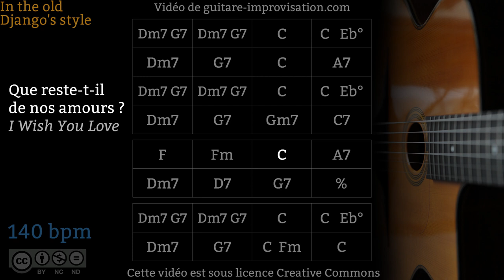Que reste-t-il de nos amours ? /I Wish You Love (140 bpm) - Gypsy jazz Backing track / Jazz manouche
👉 The chords were transcribed from the famous Charles Trenet version

Si ce Backing Track de Que reste-t-il de nos amours ? vous a aidé à progresser pensez à soutenir mon travail en vous abonnant à cette chaîne.